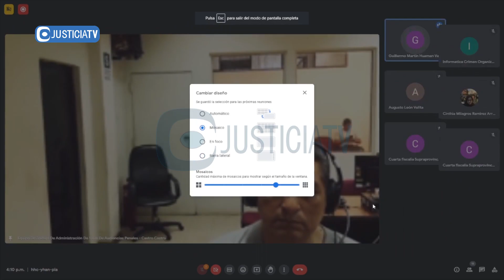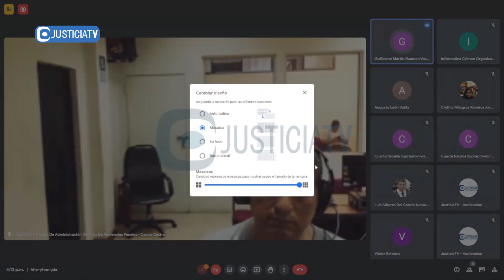Lectura de sentencia en el proceso contra Fermín Domínguez Rosas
Lectura de sentencia en el proceso contra Fermín Domínguez Rosas por el delito de tráfico de drogas.

Desde: Primer Juzgado Penal Colegiado de la CSNJPE (20.12.23).